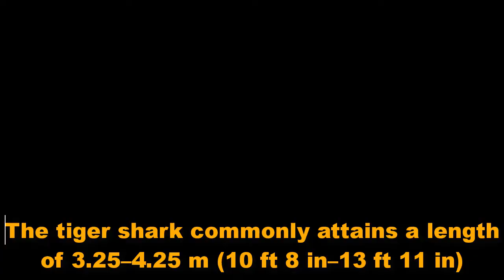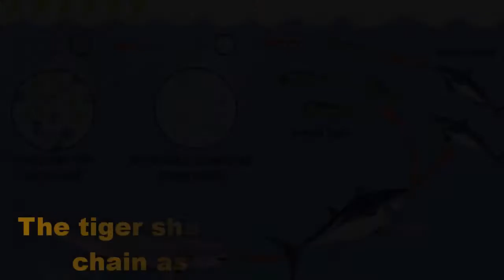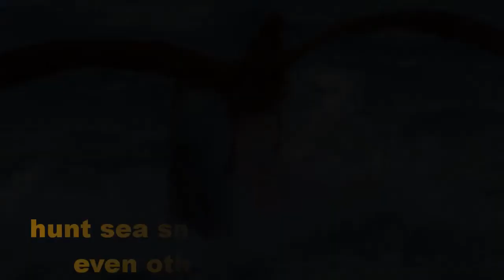Tiger Sharks Attack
Tiger Shark PLC is a species of shark and the only current member of the Galeocerdo. Typically known as "sea tiger", tiger shark is capable of achieving a relatively large macropredator (16 ft 5) length of 5 m. It is found in many tropical and temperate waters, and this is especially common around the Pacific Island, its name is dark stripes. No fark faded from the body which resembles a tiger pattern, no shark matures.

Tiger sharks are solitary, mostly nocturnal predators, and other small sharks for the extraordinary, crustaceans, fish, seals, birds, squid, turtles, and sea snakes, dolphins and even small variety of victims from hunting, all of which are only sharks having Wide range of food spectrum Tiger shark is notorious, man-made substance that is known to eat linger on its stomach, and it is known as a "garbage sniper". The killer whale while the tiger shark sat on top of a food chain such as a peak of animals has been known to attack them. Tiger sharks are a species considered by humans due to finning and fishing.